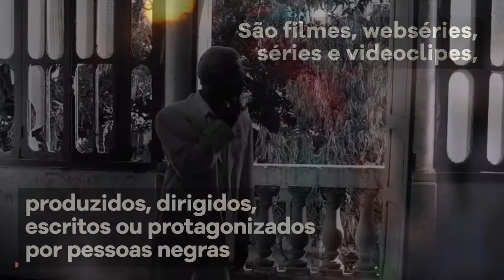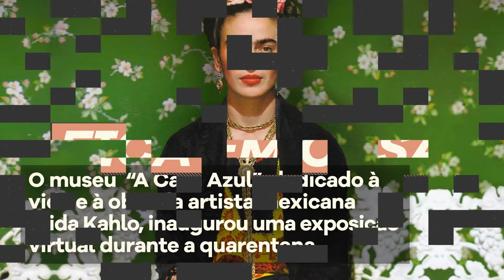Fica em casa - Episódio 7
Dicas sobre filmes, séries, música e literatura para seu período de distanciamento social. Confira!